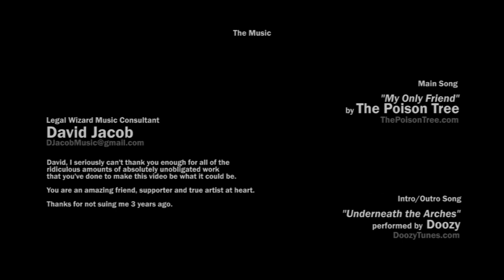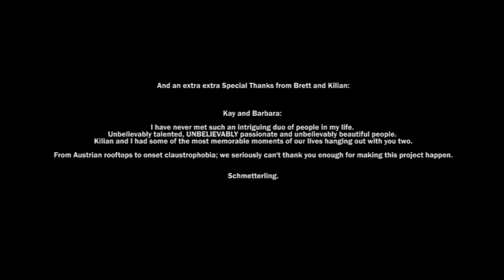Kilian Martin: Internal Departure